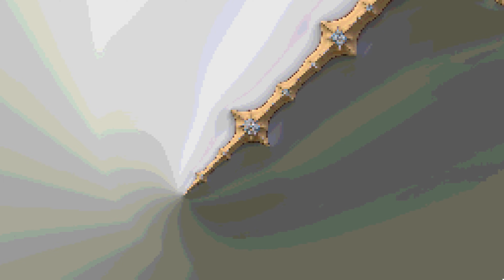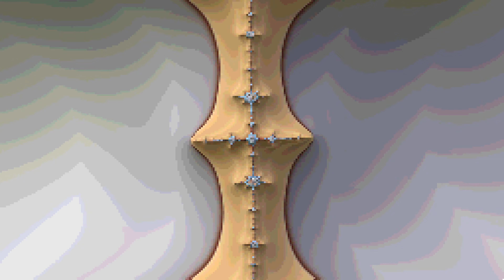[Black MIDI] A Complex Place Mandelbrot Fractal Zoom 8k 60fps V2M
midi converted by me